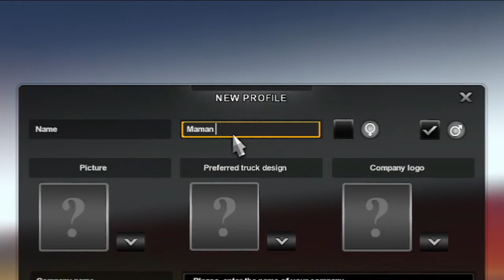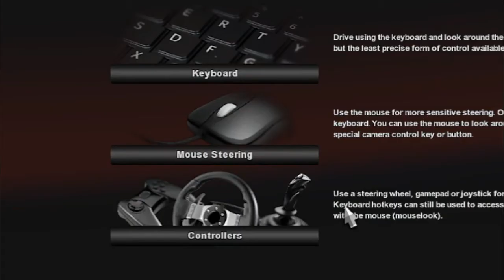Main Euro Truck Simulator 2 Pakai Joystick, #0 Tutorial - Start From Manchester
Euro Truck Simulator 2, #0 Tutorial
Platforms : Microsoft Windows
Publisher : SCS Software
Developer : SCS Software
Genre  : Vehicle simulation
Released : 2012
Mode  : Single-player

**Spesifikasi PC:
CPU : Intel Core i3-3220
Mobo : Gigabyte H61M-DS2
GPU : Ati Radeon HD 4650
Ram : 8GB
OS  : Windows 7 Ultimate SP1 x64
Monitor : LG 17"LED
Keyboard: Logitech Std
Mouse : Logitech Std
Headset : Digital Alliance - Delta Art Plus
Chair : Yang biasa dipakai Hajatan + Senderan lepas

**Alat Bantu Record:
Software: OBS Studio 27.1.3.0 Ver.
Camera : Logitech HD Webcam C270
ConsoleCam: HP olangan
Lighting: Ringlight Medium Size + Roomlight
Standcam: Tripod Mini
Sesajen : Kopi Hitam + Magnum FIlter

**Alat Bantu Editing:
Software: Wondershare Filmora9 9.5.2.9 Ver.

Terimakasih buat kalian yang sudah dukung Channel Ujoy dengan membagikan video ini ke social media kalian, serta meninggalkan jejak keberadaan kalian melalui Like dan Commentnya. Semoga kita semua selalu diberikan kesehatan dan rezeki yang dilancarkan, Amiin..

Sampai jumpa di video selanjutnya.. Euro Truck Simulator 2 #1